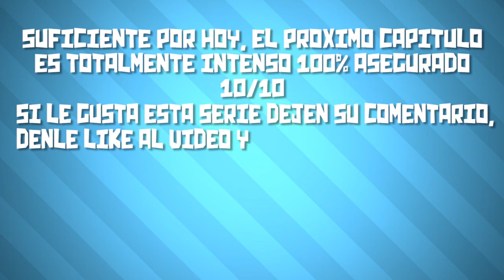SOMA Gameplay Español | Episodio 2, El Destructor de Robots | DonPappa.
Nueva serie para el canal, Seguimos con el terror esta vez le tocó a SOMA un juego de los creadores de Amnesia, Espero que apoyen el video con su like, algun comentario y si les gusta compartanlo!